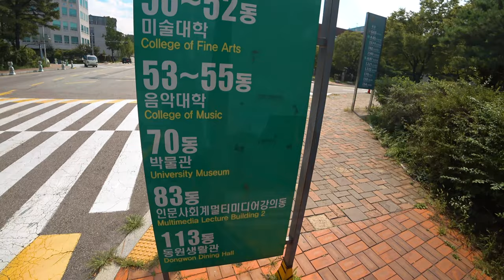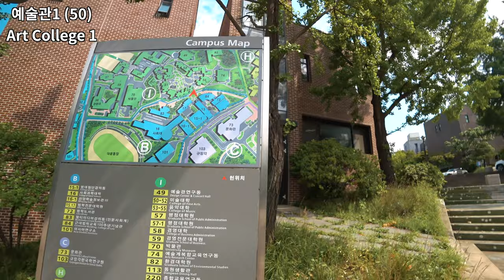[4K] Ep.148 | 서울대학교 로드뷰 #1 (경영대학, 생활과학대학, 사회과학대학, 예술관, 자하연, 학생회관) (Seoul Nat’l Univ. Road View #1)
Intro [00:01~00:05]
(사전 안내)서울대 경영대 정류장 (58)~ 멀티미디어 강의동 (83) [00:06~00:11]
서울대학교 경영대학 앞 표지판 [00:12~00:16]
서울대학교 경영대학 로드뷰 (58) [00:17~01:31]
동원생활관 (113) 로드뷰 [01:32~02:02]
서울대학교 생활과학대학 (222) 로드뷰 [02:03~02:26]
서울대학교 박물관 (70) 로드뷰 [02:27~02:37]
서울대학교 사회과학대학 (55) 로드뷰 [02:38~03:26]
멀티미디어 강의동 (83) 로드뷰 [03:27~04:28]
(사전 안내) 멀티미디어 강의동 (83)~미술대/음악대 [04:29~04:33]
서울대학교 예술대로 이동 [04:34~05:36]
서울대학교 예술관1 (50) 로드뷰 [05:37~06:24]
서울대학교 예술관 둘러보기 [06:25~07:53]
(사전 안내)서울대학교 예술대학~자하연 [07:54~07:58]
서울대학교 '자하연’으로 이동 [07:59~09:14]
서울대학교 '자하연' 로드뷰 [09:15~10:01]
(사전 안내) 자하연~중앙도서관 앞 [10:02~10:06]
서울대학교 행정관으로 이동 [10:07~11:07]
서울대학교 행정관 로드뷰 [11:08~11:44]
서울대학교 학생회관 로드뷰 [11:45~12:20]

Seoul Nat’l Univ. Road View #1

Intro [00:01~00:05]
(Preview) SNU Business School Bus Stop (58)~ Multimedia Lecture Room (83) [00:06~00:11]
SNU Business School Notice Board [00:12~00:16]
Seoul Nat’l Univ. Business School Road View (58) [00:17~01:31]
Dongwon Life Center (113) [01:32~02:02]
Seoul Nat’l Univ. College of Living Science Road View (222) [02:03~02:26]
Seoul Nat’l Univ. Museum Road View (70) [02:27~02:37]
Seoul Nat’l Univ. College of Social Sciences Road View (55) [02:38~03:26]
Seoul Nat’l Univ. Multimedia Lecture Room Road View (83) [03:27~04:28]
(Preview) Multimedia Lecture Room (83)~Art College [04:29~04:33]
Moving to Seoul Nat’l Univ. Art College Road View [04:34~05:36]
Seoul Nat’l Univ. Art College 1 Road View (50) [05:37~06:24]
Seoul Nat’l Univ. Art College Road View [06:25~07:53]
(Preview) Seoul Nat'l Univ. Art College~’Ja-Ha' Pond [07:54~07:58]
Moving to Ja-Ha Pond [07:59~09:14]
Seoul Nat’l Univ. Ja-Ha Pond Road View [09:15~10:01]
(Preview) 'Ja-Ha' Pond~Main Library [10:02~10:06]
Moving to Seoul Nat’l Univ. Admin. Hall [10:07~11:07]
Seoul Nat’l Univ. Admin. Hall Road View [11:08~11:44]
Seoul Nat’l Univ. Students’ Hall Road View [11:45~12:20]